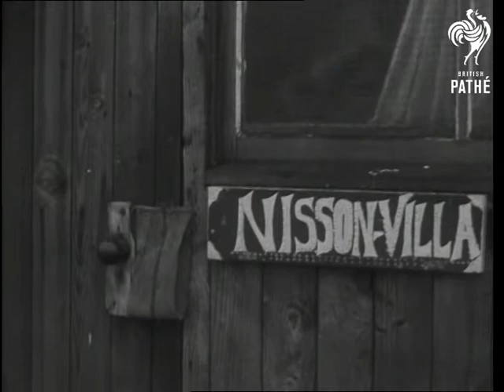Pathe's Opinion Poll Aka Pathe Opinion Poll - You And The Squatters (1946)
Title reads: "Pathe Opinion Poll - You and the Squatters".

London.

Various shots of squatters moving their belongings out of Duke of Bedford Mansions, unoccupied luxury apartments.  The squatters have been campaigning against housing shortage in Britain.

Manchester.

Various shots of families squatting in deserted army camp.

London.

Pathe interviewer John Parsons interviews talks to people in the street about the squatters. Majority support the actions of the squatters.  He interviews two coal delivery men.  They sympathise with the squatters as ex-servicemen who have fought for 6 years should not be homeless.   A workman in the street says the squatters lost his support when they started occupying private property rather than deserted army bases.  An older man says he thinks it is a government matter and private property should be protected.  A younger man says he thinks there should be no empty flats in the country and the squatters action show the government they mean business!

More shots of families of squatters at army camp in Manchester.
 FILM ID:1410.17